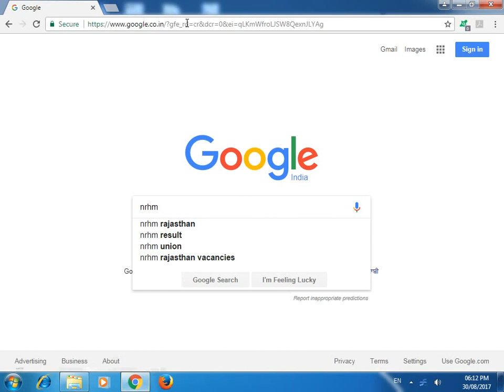राष्ट्रीय स्वस्थ्य मिशन में कार्यरत कार्मिको को कैसे Search करे How to Search NHM Employees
How to Search NHM Employees
National Health Mission
National Rural Health Mission
National Urban Health Mission
राष्ट्रीय शहरी स्वस्थ्य मिशन
राष्ट्रीय ग्रामीण स्वस्थ्य मिशन